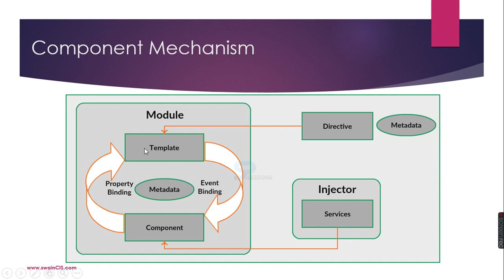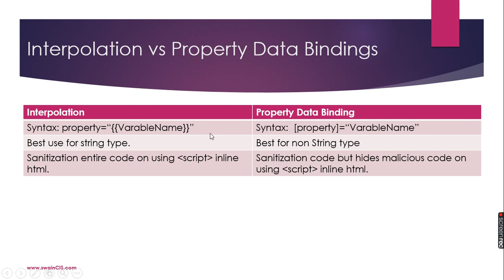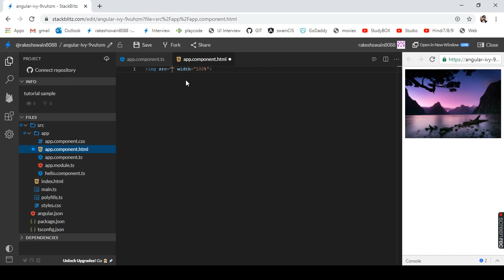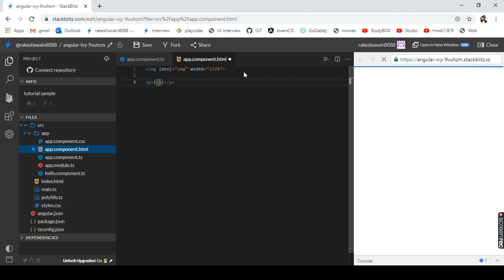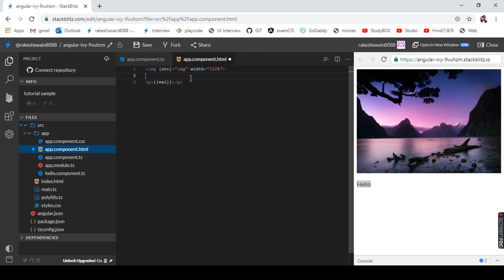Angular 6/7/8 Tutorial in Hindi | Chapter 5 | Property Binding & Interpolation in Angular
Trying to describing property binding and interpolation in angular 2+. A great feature to bind your data in template file from typescript.Property binding user element property. In other hand interpolation uses double curly braces with the variable name defined in TS file.